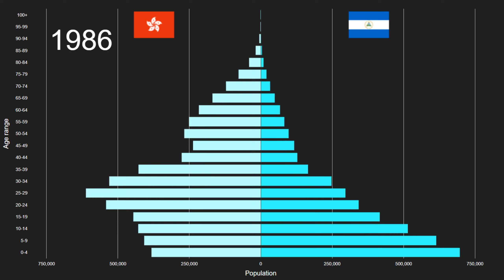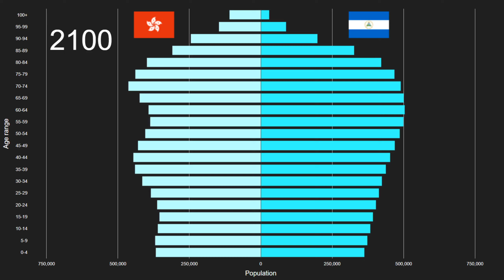China, Hong Kong SAR vs Nicaragua Population Pyramid 1950 to 2100